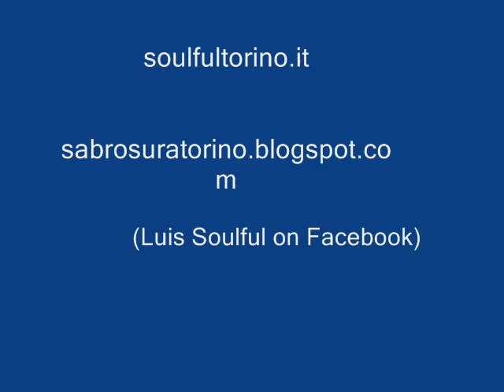CAL TJADER The Fakir VERVE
Top exotic tune penned by Lalo Schifrin.